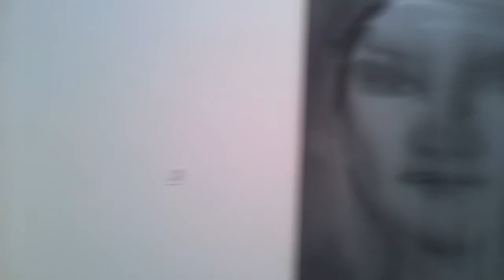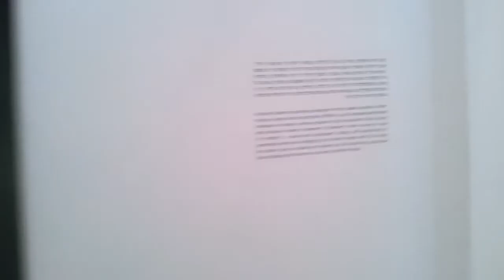Галерея Елены Рубинштейн 2.